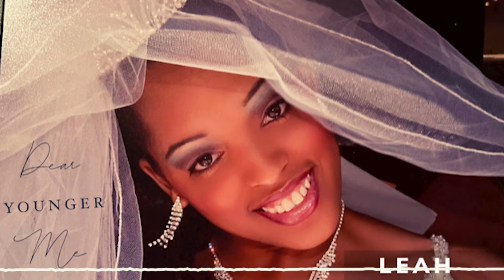Dear Younger Me Leah